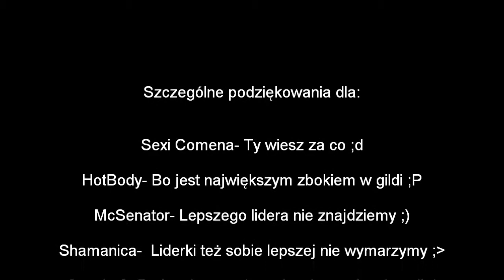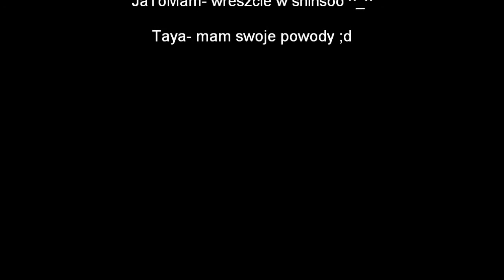Prezentacja Gildii Ars4Fun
Track:
01. Two Steps From Hell - Heart Of Courage
02. Smerfne Hity - Chodź na party
03. Coone ft. Psyko Punkz - The Words